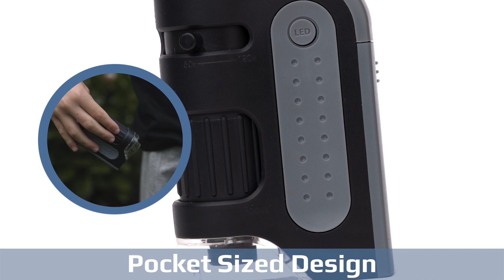Hidden Wonders: What Two Kids Discovered with a Pocket Microscope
Watch as two curious kids use the MM-300 MicroBrite™ Plus pocket microscope to unveil the unseen wonders right at their fingertips. With its powerful 60-120x magnification and illuminating LED light, they reveal captivating details of everyday objects in their home. Lightweight and highly portable, the MicroBrite Plus™ isn't just a tool; it's a gateway to a whole new world!